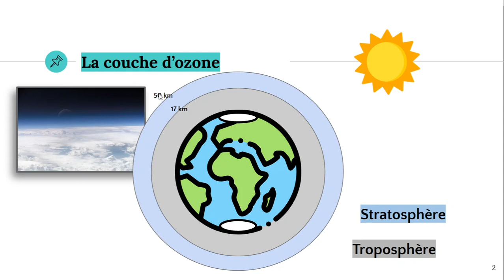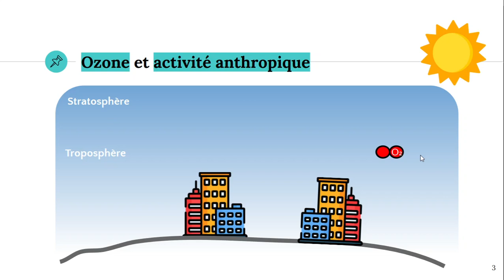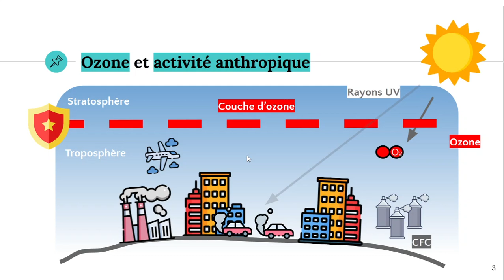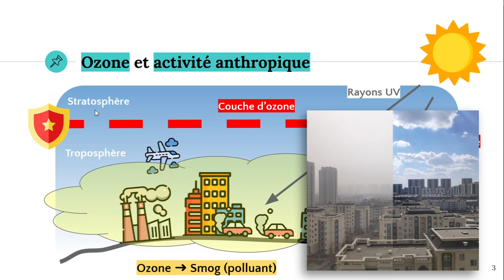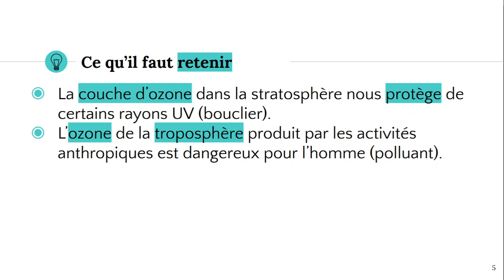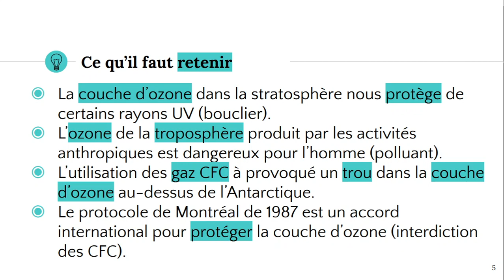La couche d'ozone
✔️ @ATG start